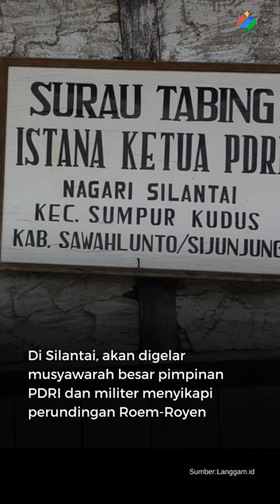23 April, Syafruddin Prawiranegara Tinggalkan Bidar Alam